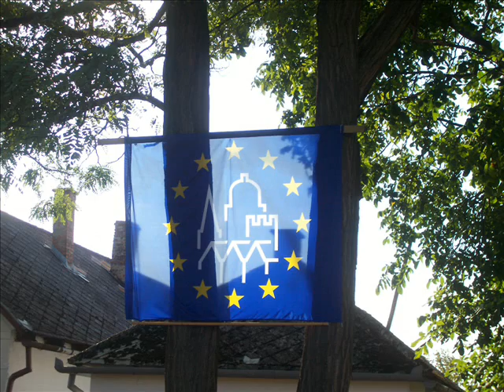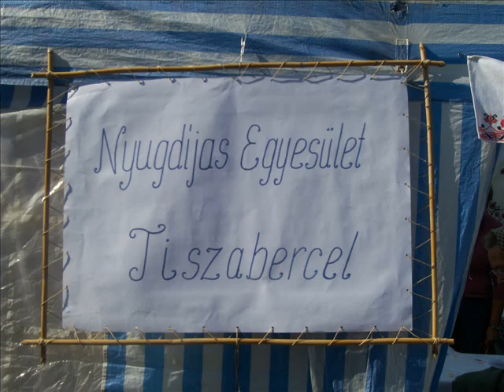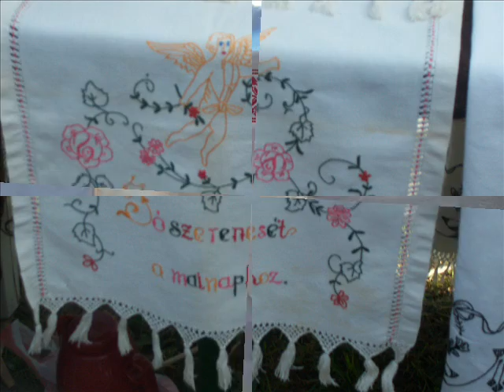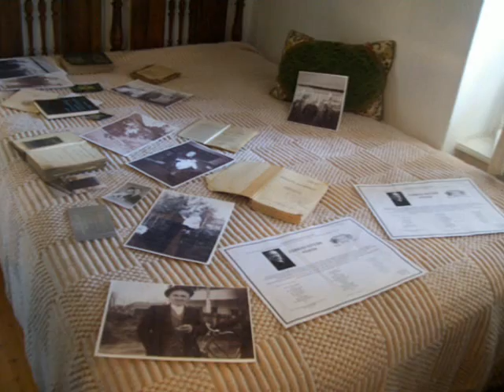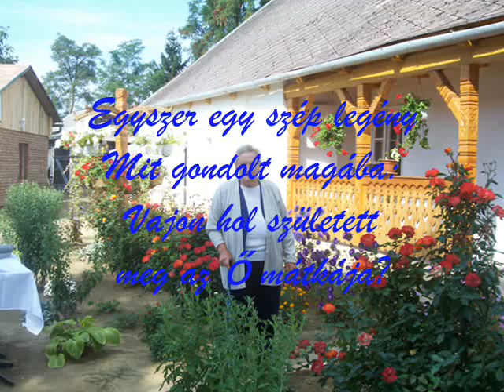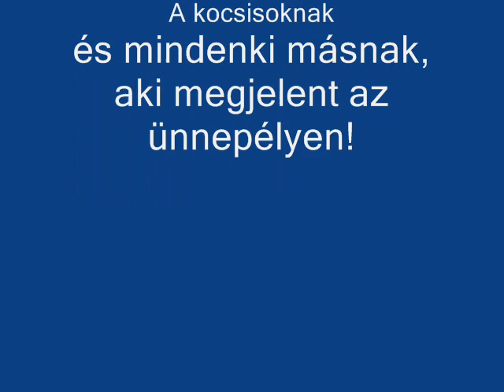Nyitott kapuk napja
A nagy, az eredeti Nyitott kapuk napja Tiszabercelen, 2011-ben.